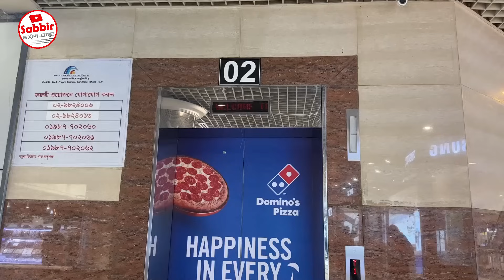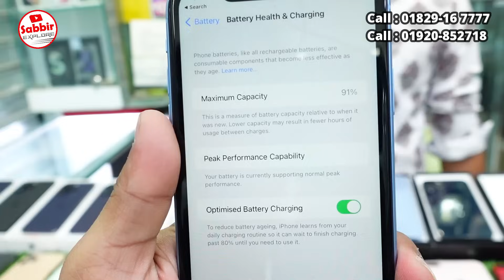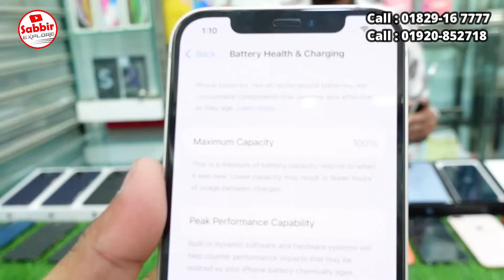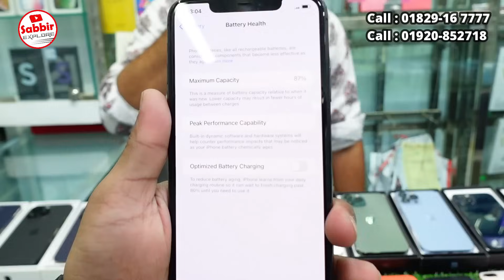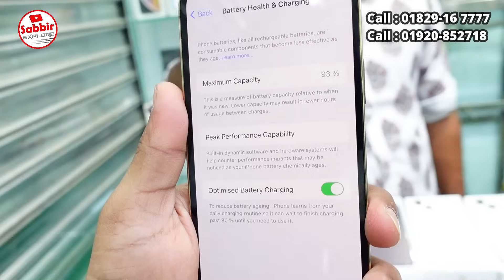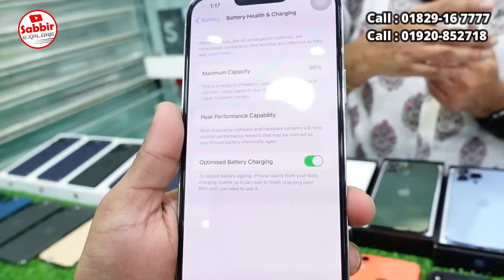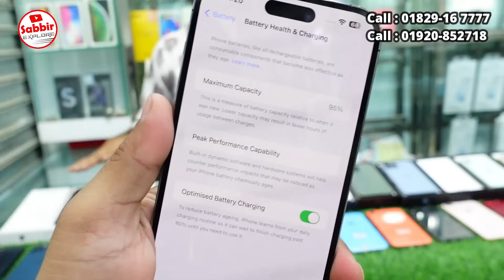Used iPhone Price in Bangladesh 2023🔥 Used iPhone Price in BD✔Second Hand iPhone✔Sabbir Explore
Used iPhone Price in Bangladesh🔥 Used iPhone Price in BD 2023✔Second Hand iPhone✔Sabbir Explore

Germany Computer & Telecom

Shop- 002A-1, Level- 04, Block- D

pixxel 4